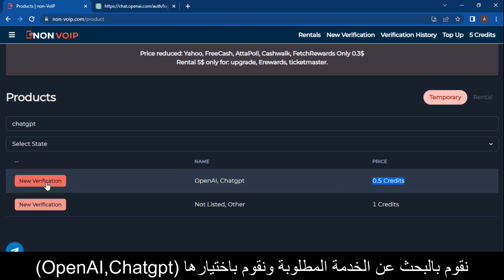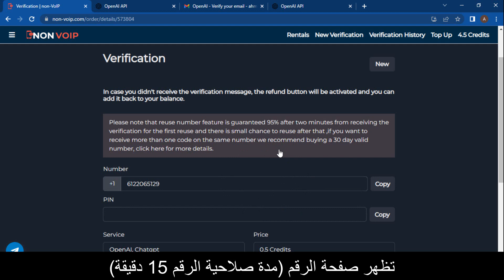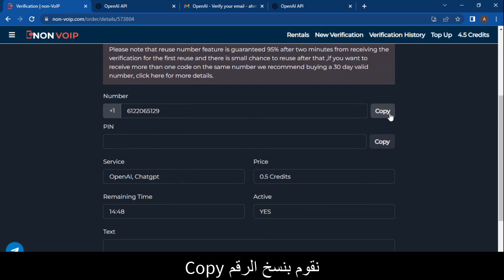إنشاء حساب تشاتChatgpt) GPT) وتفعيله برقم هاتف أمريكي حقيقي من موقع Non-Voip